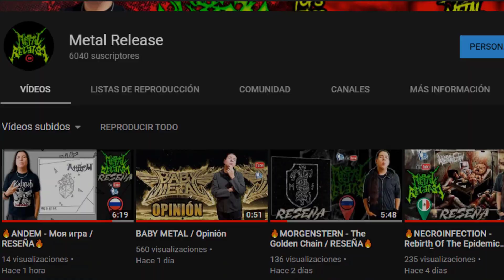🔥HEATHEN - Empire Of The Blind / RESEÑA🔥